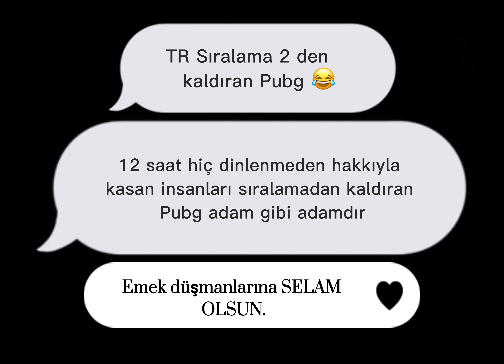IceTea- METRO ROYALE CHAPTER 13 FIRST DAY✅ Rank2 ✅GET RICH 💰💰😳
METRO ROYALE CHAPTER 13. I was in 2. Place on board and They deleted me there . And I stoped to loot.. I HAVE ALL MY VİDEOS. IS THAT Metro royale GLİTCH or What ?

PLEASE SUBSRIBE AND LIKE ❤️

I hope you're enjoying my pubg metro royale mode gameplay videos.